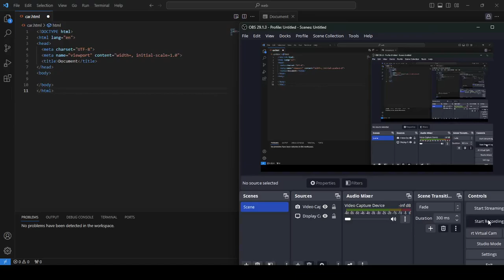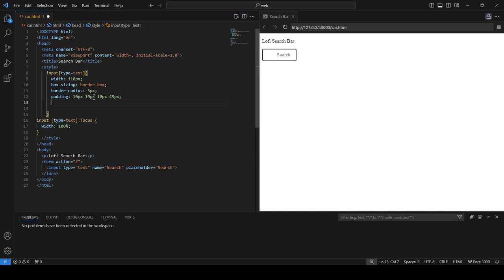Creating Lofi Search Bar Using Only CSS | CSS Tutorial | Part 1 | Amsr Code